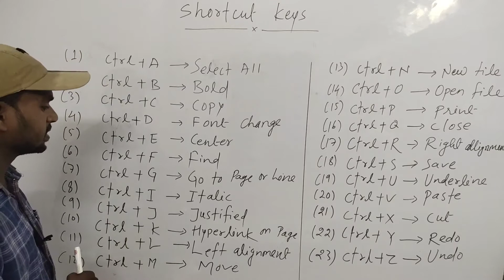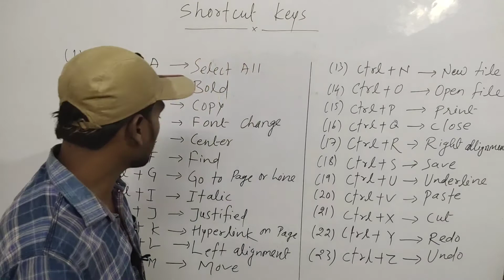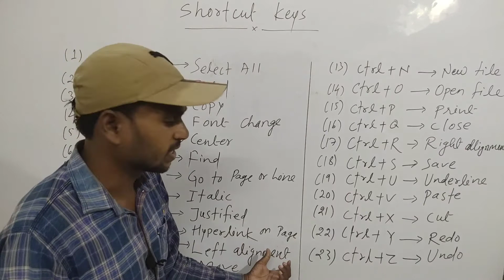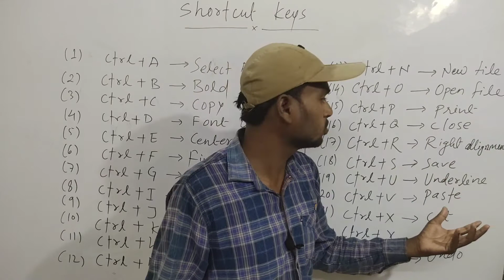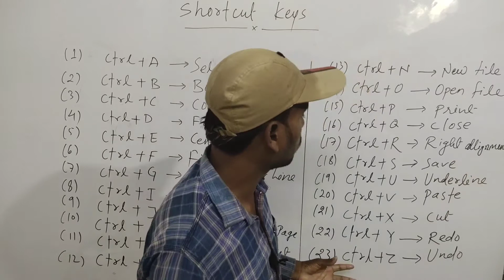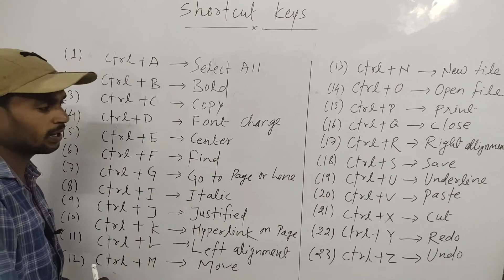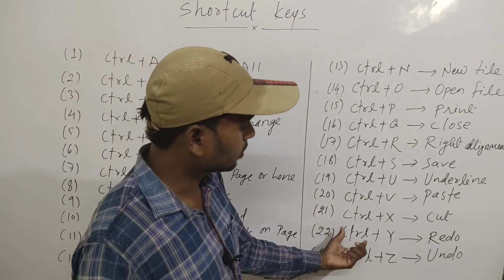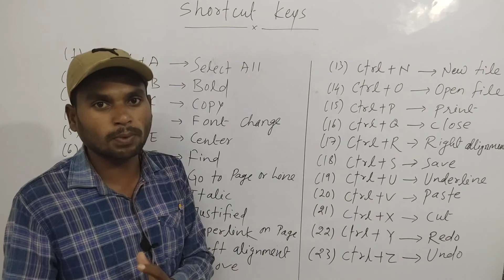Ctrl A to ctrl z computer shortcut keys | All ctrl shortcut keys of computer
Hello Dosto,
                      Dosto aaj ke is video me maine aap logo ko maine is video ke madhyam se computer me shortcut keys ke bare me complete information diya hai |

Ctrl A to ctrl z computer shortcut keys | All   ctrl shortcut keys of computer | Target with knowledge onlineclasses |